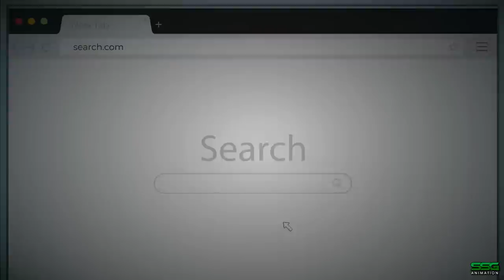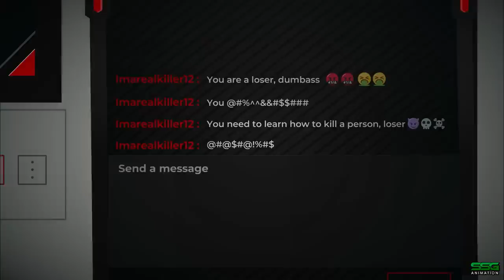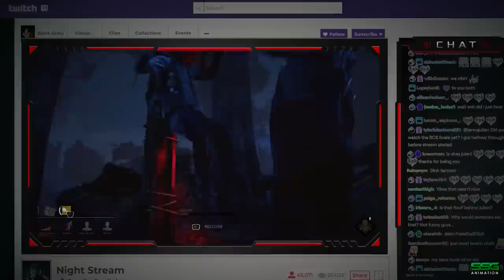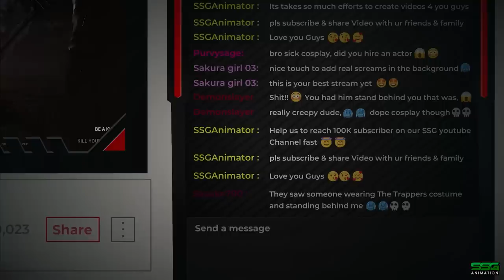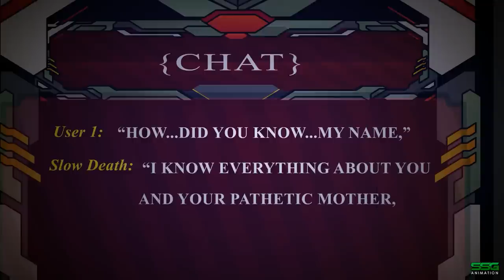TRUE ONLINE GAMING HORROR STORIES ANIMATED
Scary Stories | Online Gambling | Online Horror Stories | True Scary Stories | MJV | Animated Horror Stories | SSG Animation | Dead by Daylight

00:00 Introduction
00:16 STORY 1_“Those Games Can Kill You”
12:47 STORY 2_Video Game